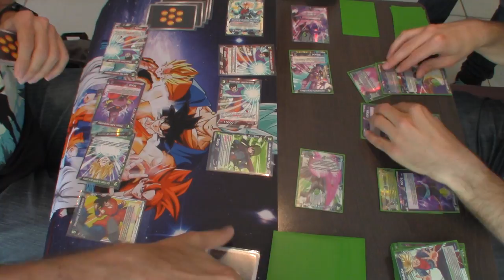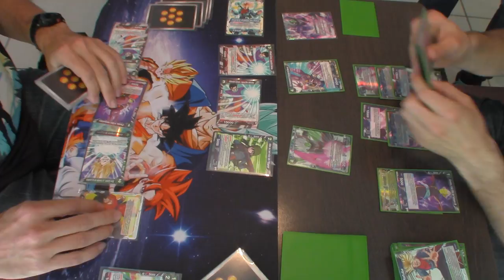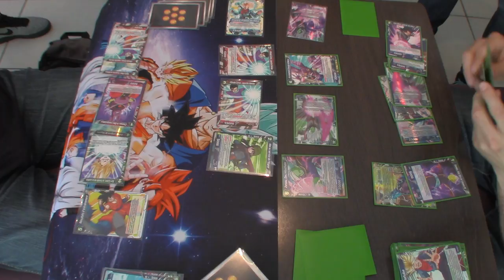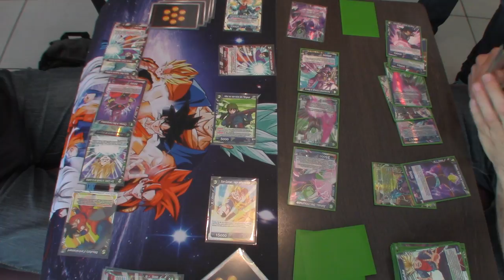26 mai ronde 2.4 Match Dragon Ball Super Card Game